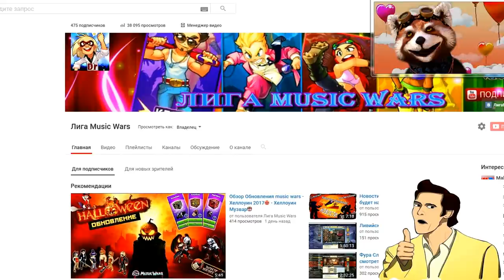Мега Конкурс Music Wars - Макс Дракула и Лига Музвар - Конкурс Музвар